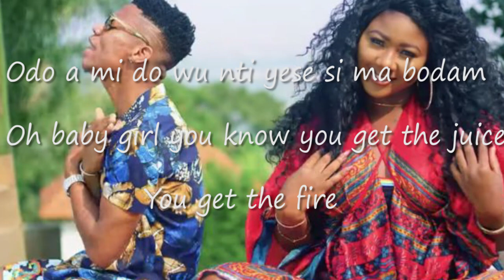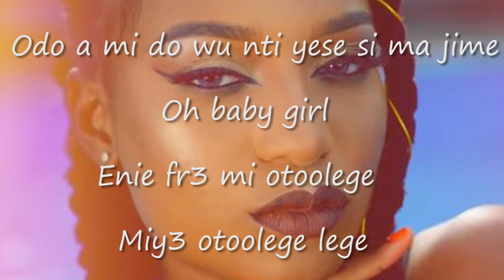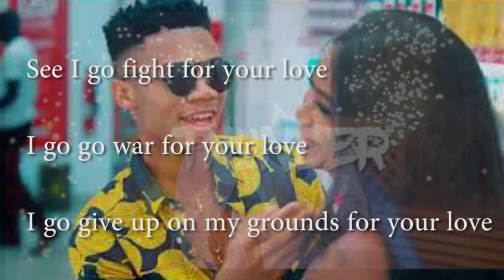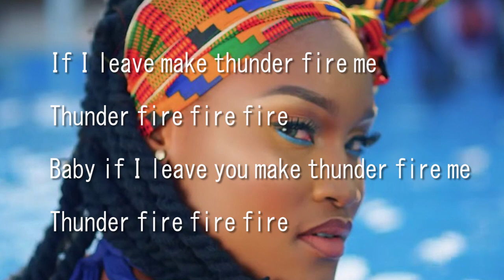KiDi – Thunder Lyrics Showmedia Tv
Odo a mi do wu nti omor si ma bodam Oh baby girl you know you get the juice You get the fire
for all your music downloads